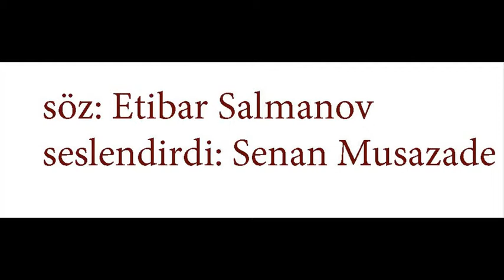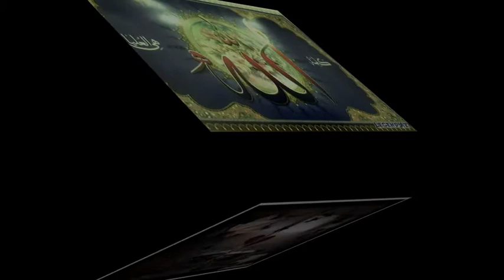ETİBAR SALMANOV. ÜRƏK ŞERİ İPONE MP4